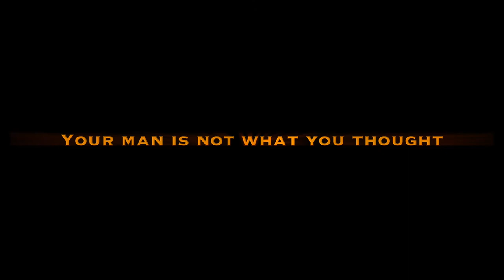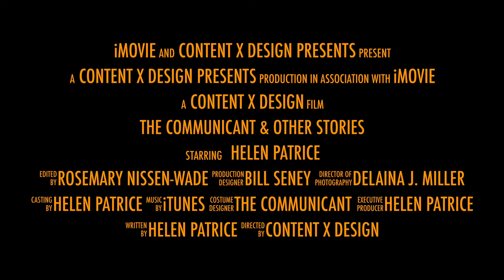The Communicant & Other stories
The Communicate & Other Stories is a collection of Fantasy and Science Fiction short stories written by Helen Patrice.

This book will be available via Amazon - look for it in May 2018.